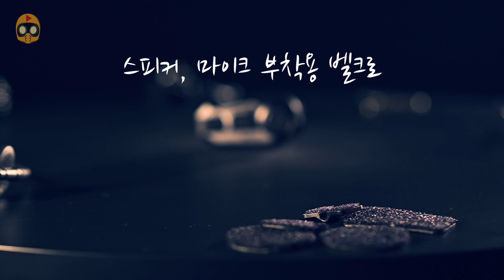방수에 정말강한 블루투스 통신기 BIT-3(언박싱, 방수테스트)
안녕하세요 정상인 입닏다.
관심이 있거나 구매를 고려하고 있는 분들에게 조금이나마 도움이 되셨으면
합니다. 감사합니다.